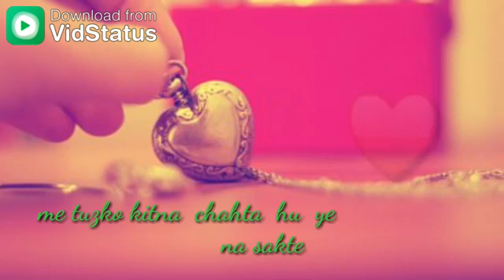Whatsapp status 2019